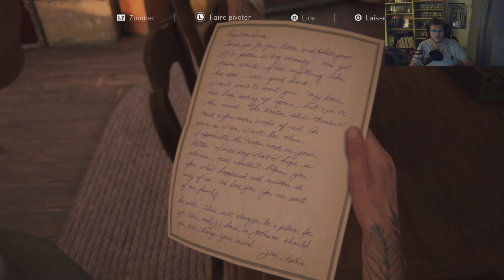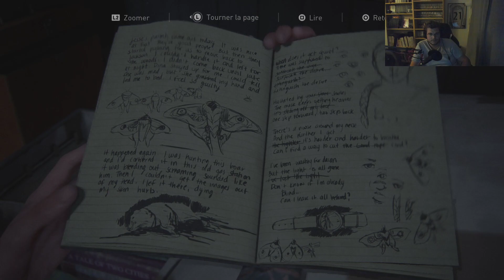THE LAST OF US II | FAT LE PEUREUX #39 - LET'S PLAY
5% de réductions avec le code : fatmat10

39ème épisode du Let's Play live sur la nouvelle ogive de Naughty Dog : "The Last of US II"
La suite sera disponible demain 14h !